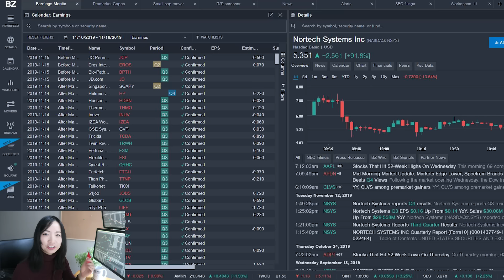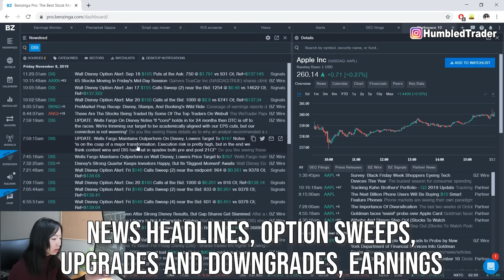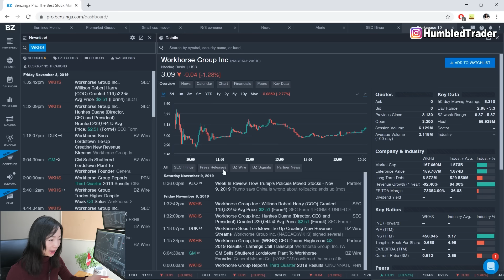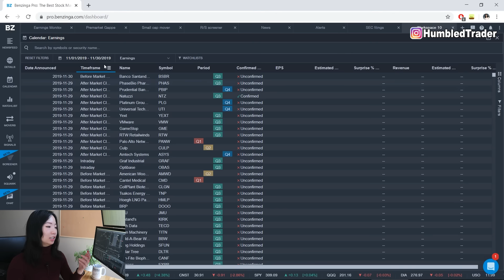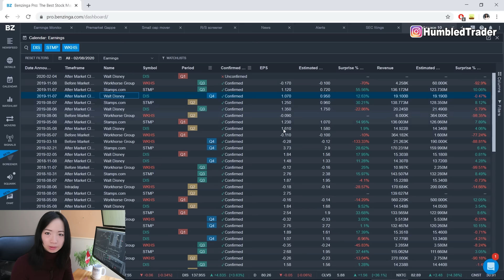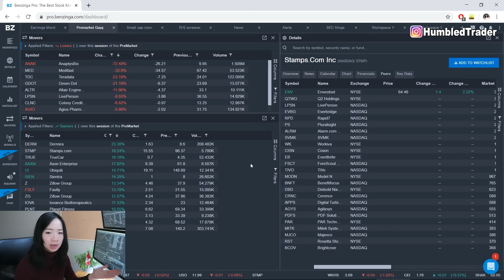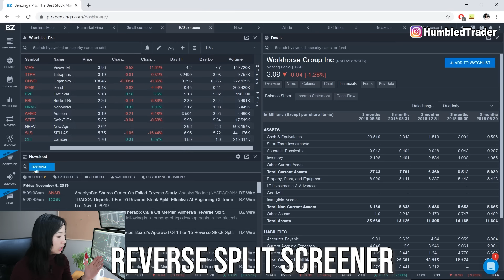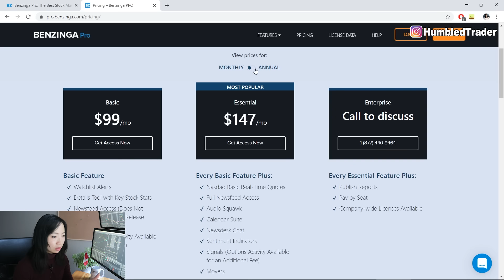Benzinga Pro Tutorial - Penny Stock Runner Alerts, Breaking News Trading, SEC Filings Research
🔎 Stox.io - Best Stock Scanner to find the right stocks to trade

🔽Time stamps:
1:06 Benzinga Newsfeed (breaking news, keyword search)
3:03 Details (SEC filings research, key financial data, fundamental analysis)
5:48 Calendar (trading stock earnings estimates,  stock splits, offerings, IPOs)
8:06 Watchlist (watchlists to be set for filters during news keyword research)
8:51 Movers (premarket gap up and gap down scanner, afterhours scan)
10:08 Signals & Alerts (options sweeps, block trades, halt/resume)
11:43 Benzinga Squawk (Charlie reads breaking news, earnings, penny stock offering & halts)
12:23 Custom workspace/ Reverse split monitor

This Benzinga Pro set up tutorial shows how to set up the live news wire platform for day trading. Benzinga provides lightening fast news alerts which is a must have when trading stock earnings release, as well as trading penny stock breakouts that is very volatile.

I've set up Benzinga custom workspaces to fit different trading strategies, such as fundamental research, SEC filings search for penny stocks, penny stock reverse split screener, options sweep alerts, premarket gappers screener, earnings calendars many many more! Benzinga is a great trading tool for trading both small cap penny stocks and large cap stocks as well!